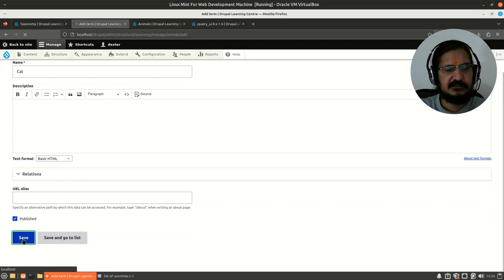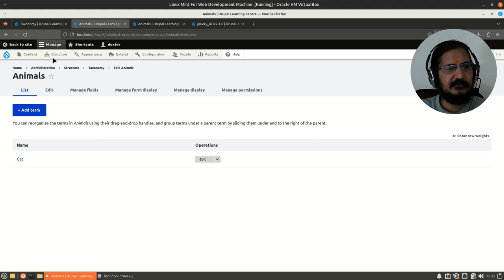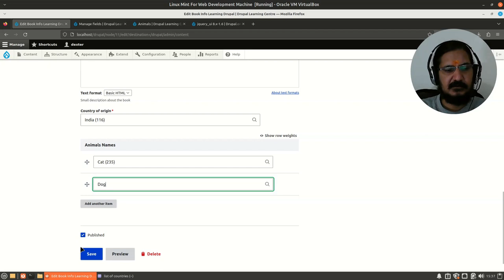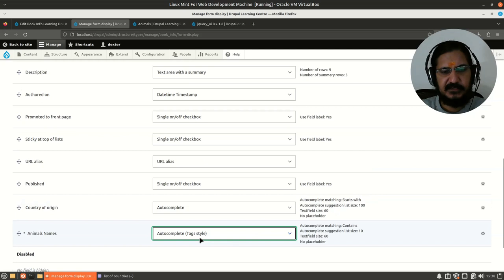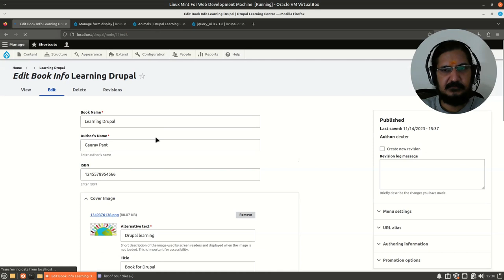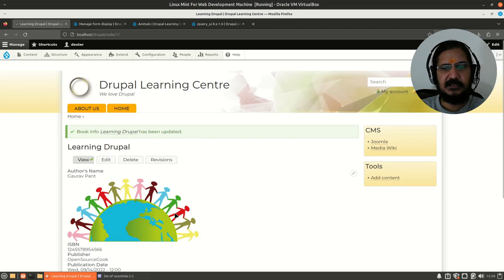Drupal 10 - Managing taxonomy free tagging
This video discusses the how you can add multiple term in taxonomy by using the free tagging input style.